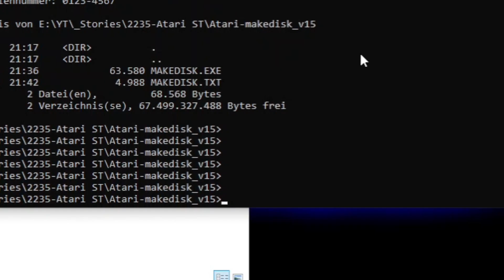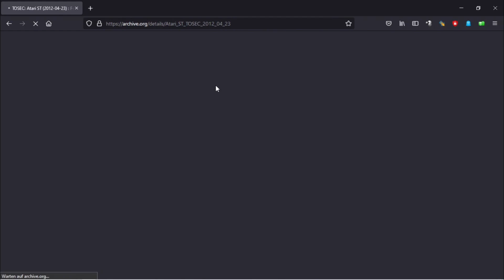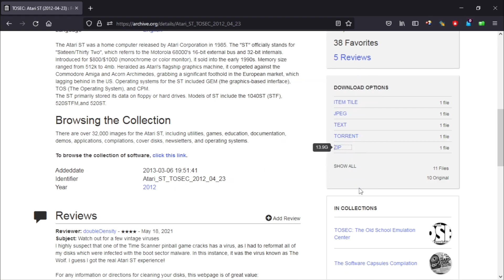🙆‍♂️Atari ST keine echten Disketten😯 + Spiele download 😃💎 (Retro und Games)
Ich will heute noch auf meinem Atari ST zocken, doch ich habe nicht eine einzige Diskette für ihn.
Das kann aber ja nicht so schwierig sein, oder doch?

Unterstütze den Kanal (und kaufe egal was über diesen Link bei Amazon, natürlich für den gleichen Preis):

Kapitel:
00:00 Intro
00:36 Start
00:50 Problem: Laufwerk
02:27 Gesamtlösung
02:56 Problem: Kabellänge
03:20 Problem: Schrauben
04:00 Problem: Kabeldreher
05:54 Problem: Error 31
06:21 Test
06:51 Games, Games, Games
07:16 Fazit

Viel Spaß.